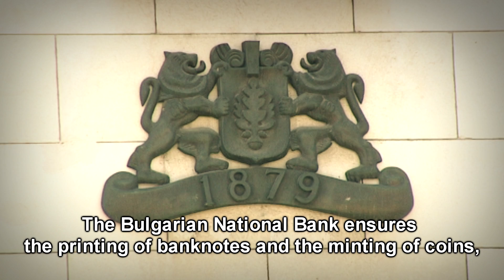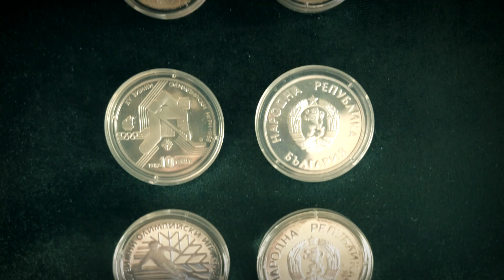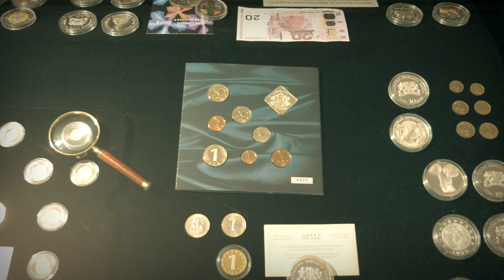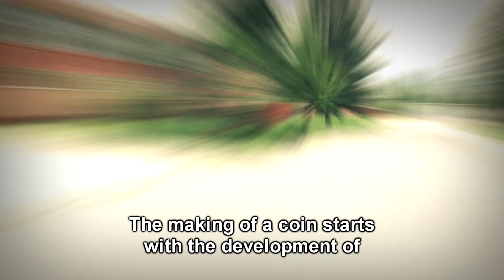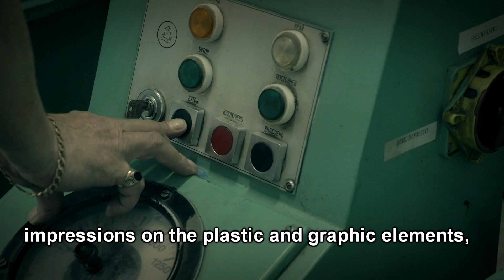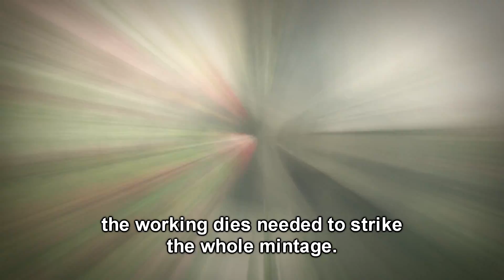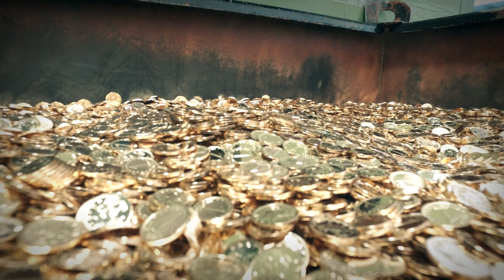Как се създава монета?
Информационен клип - как се създава една монета.